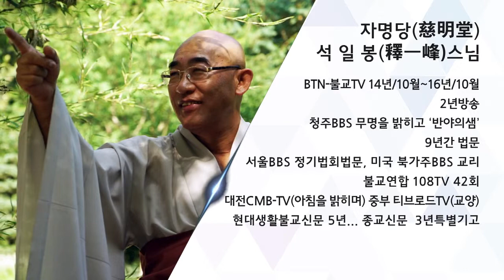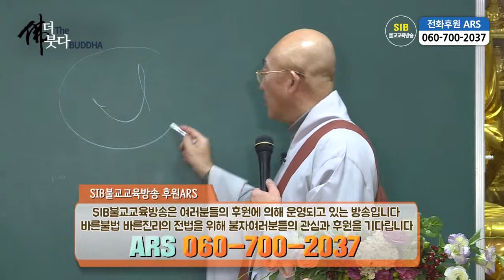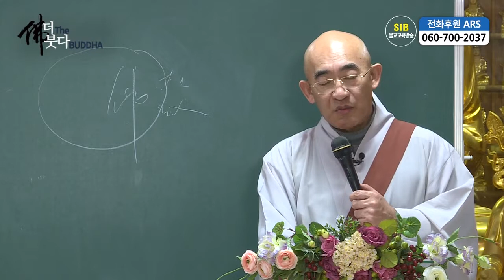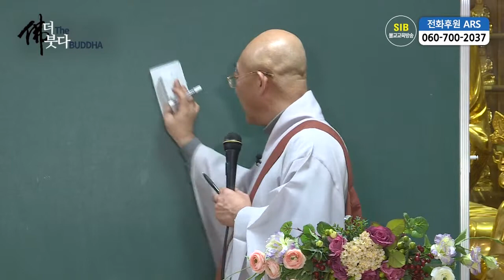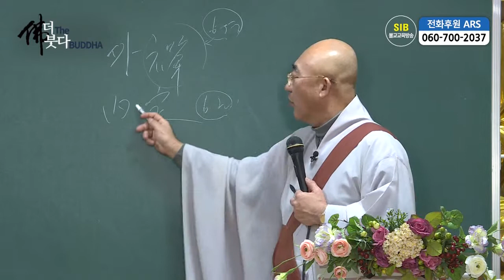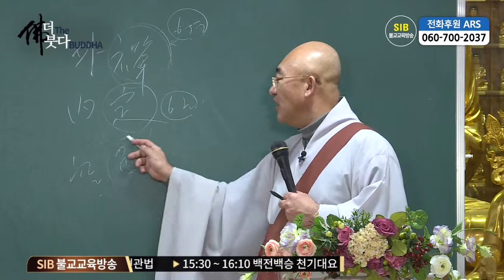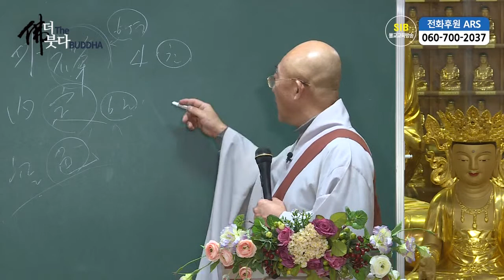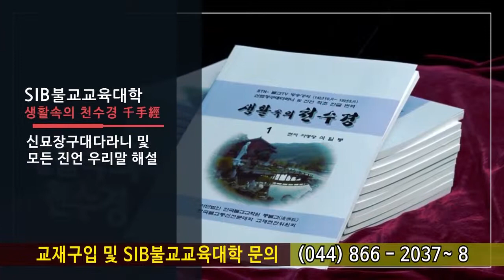더(The) 붓다(BUDDHA) 제38회... 불전에서 말하는 악마(惡魔)의 종류...